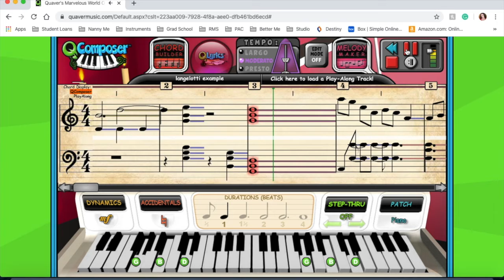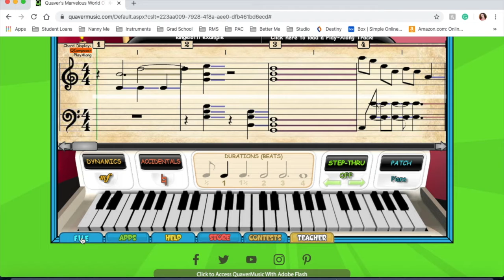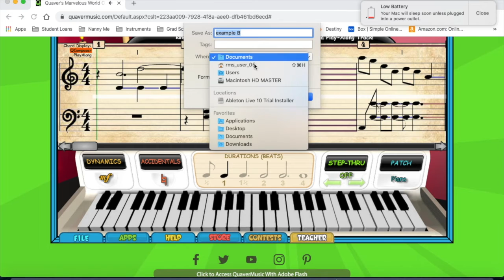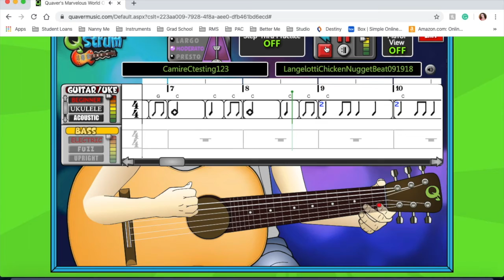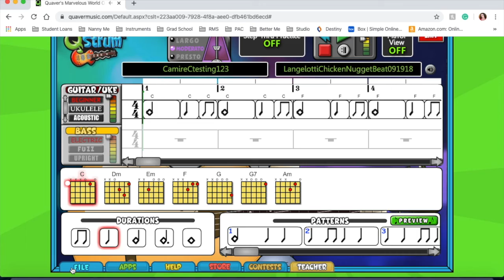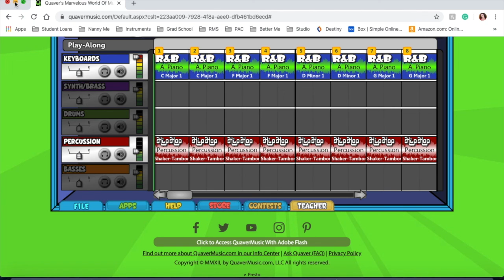Miss Camire - How to make an MP3 in Quaver, Tutorial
Here's a video that will show you how to save your music creations in Quaver as MP3 audio files.